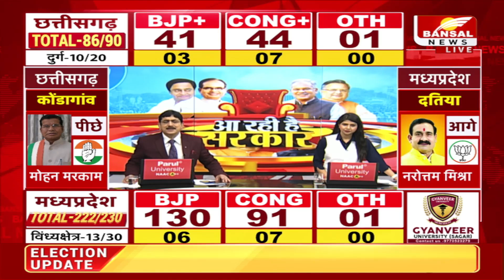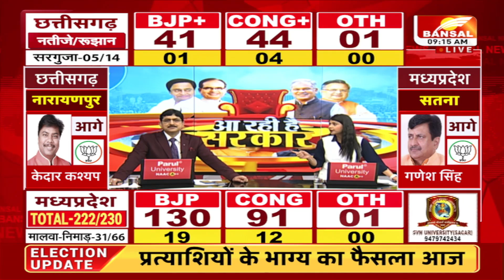CG Election Results 2023 Live Update:नारायणपुर से BJP प्रत्याशी केदार कश्यप आगे, लोरमी में ये स्थिति